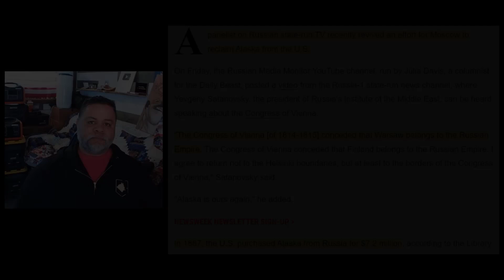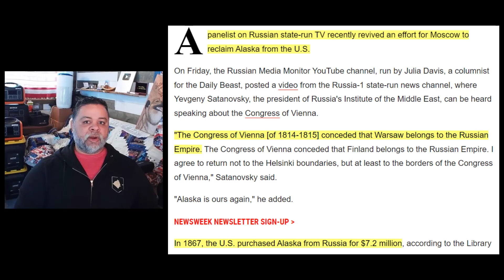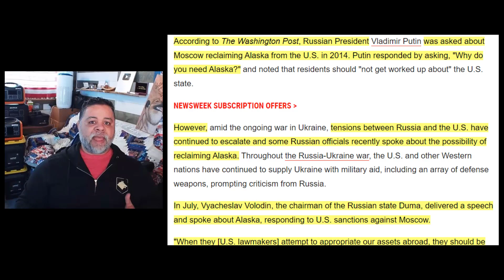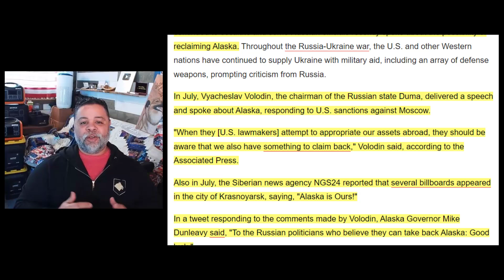RUSSIAN OFFICIALS REVIVE EFFORTS TO RECLAIM ALASKA FROM THE UNITED STATES!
AMAZON STOREFRONT; ALSO WORKS FOR REGULAR SHOPPING: